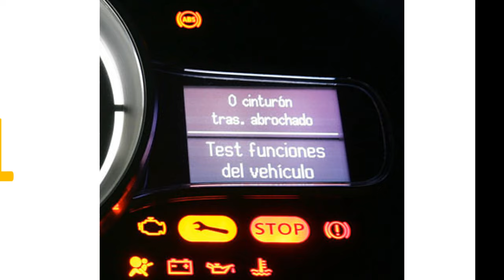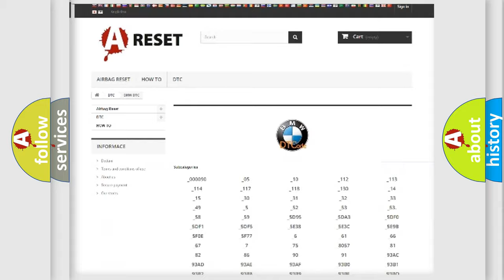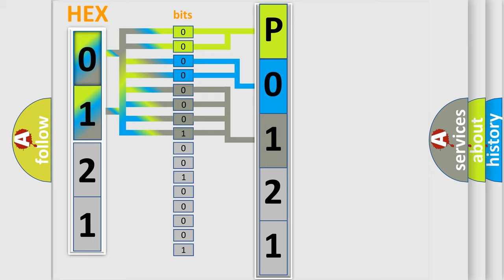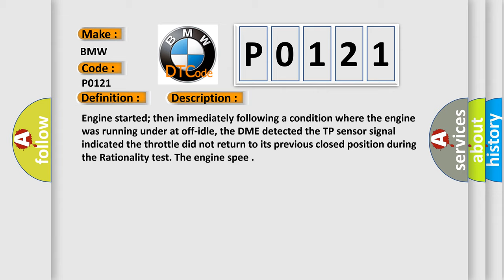DTC BMW P0121 Short Explanation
Contents:
0:21 Basic DTC analysis according to OBD2 protocol standard.
1:48 Insight into programming
2:58 A diagnostically understandable description of the Diagnostic Trouble Code
3:05 Basic error definition

Make:
BMW
Code:
P0121
Definition:
Throttle/Pedal Position Sensor Signal Range/Performance
Description:
Engine started; then immediately following a condition where the engine was running under at off-idle, the DME detected the TP sensor signal indicated the throttle did not return to its previous closed position during the Rationality test. The engine spee
Cause:
Throttle plate is binding, dirty or sticking
Throttle valve is damaged or dirty
Throttle valve control module is faulty
TP sensor signal circuit open (inspect wiring & connector)
TP sensor ground circuit open (inspect wiring & connector)